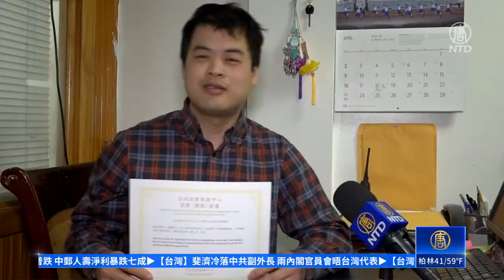「四·二五」游行后退出中共 纽约新移民：爱国不爱党【四·二五上访(425)】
【新唐人北京时间2023年04月29日讯】在今年纽约法轮功学员举行的纪念「四·二五」大游行和集会上，来自中国福建的一对新移民夫妇参与其中，并随即公开退出中共，表示爱中国而不爱中共。

福建籍新移民陈小龙：「很激动，我很激动我能参加这个（三退）活动，成为这个团体的一分子。」

来自中国福建的新移民陈小龙和太太陈海莺，在4月23日参加了纽约法轮功学员纪念「四·二五」和平上访24周年的游行和集会，他们走在全球退党服务中心的方阵里。

陈小龙：「越来越多的中国人参加了这个团队，这个团队以后会越来越壮大，对中国的未来会越来越好。」

在参加活动的两天后，陈小龙在4月25日到退党中心领取了退出中共共青团、少先队的证书。

陈小龙：「之前在中国自己也对中国共产党有所认知，但是不敢说，来到美国之后，可以用这个（退出中共）行动证明，你跟共产党一刀两断，所以我就特别过来领了这个证书。」

通过参加游行活动，退出中共的这段经历，他了解到更多的共产党邪恶的本质，并斥责中共迫害法轮功。

陈小龙：「中国共产党从古至今说的都是谎言，只不过为了满足它们党的自己的私欲而已。它们为了一己私欲，不让这个团体壮大，所以才谎称法轮功是X教，其实真正的邪教是中国共产党。」

他感慨地表示，来到美国的自由社会可以畅所欲言，过上人应有的正常生活。

陈小龙：「从以前（在中国）做生意，后来工作，我一直心里都认为中国共产党是一个很卑鄙、很无耻、很下流的一个党，送礼、送钱，请它们吃、请它们喝、请它们玩，然后你的生意才能做得下去，在美国就不一样，美国是很公平、公正、公道的。」

对于一些华人千方百计来到美国后，却跟着亲共团体走，投入中领馆的怀抱，陈小龙也想跟他们说：「我们爱的是中国，我们爱的不是中国共产党。」

新唐人电视台记者柯婷婷、尚敬纽约采访报导